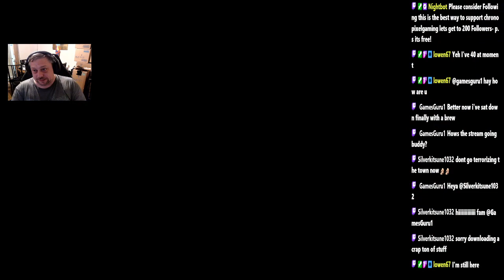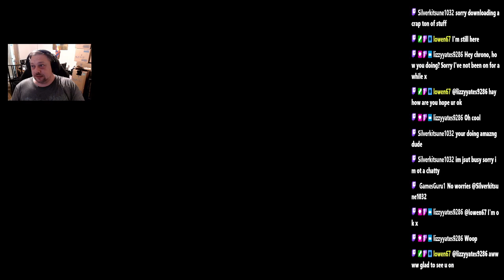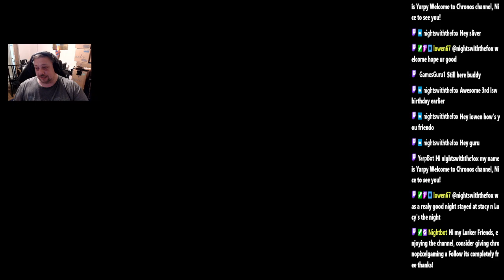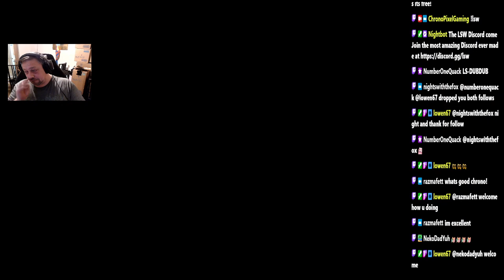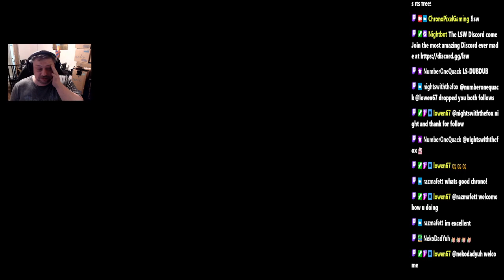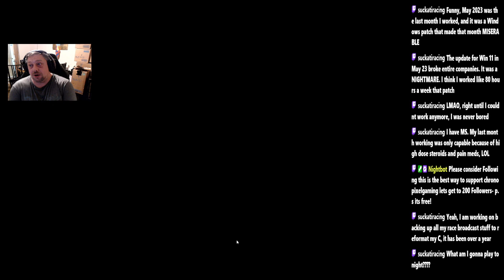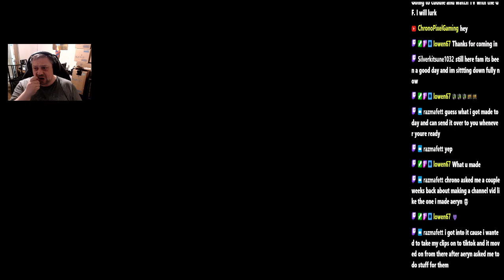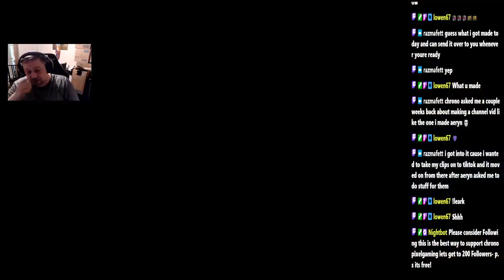Chrono plays The Witch of Fern Island (episode 8)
Welcome to Fern Island! As Abrill, become immersed in the island’s culture, uncover its deepest secrets, and master magical trades. Overcome the challenges of the island to demonstrate your mastery of magic and become the most well known witch around!